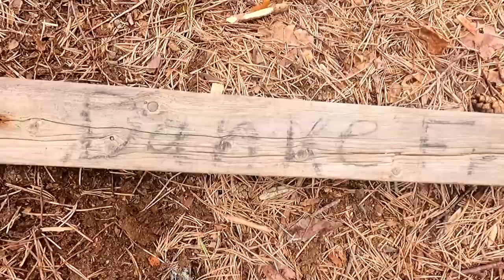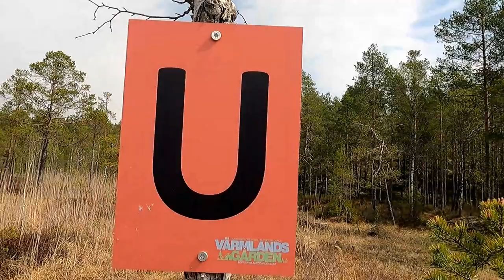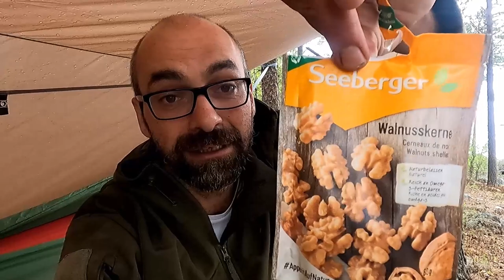Auf den Spuren von 7 Vs. Wild "Staffel1" Teil2/2 Besuch Fritz, mit Overnighter...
Hier ist er nun. Der 2te und letzte Teil meiner 7 Vs. Wild Erfahrung. Für manche sicherlich uninteressant. Für andere sehr spannend, wie auch immer ich wünsche allen Zuschauern viel Spaß damit. liebe grüße aus dem NORDEN!!!